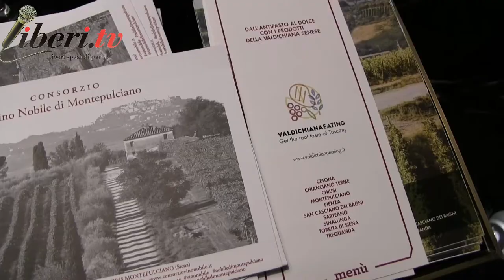Francesco Apreda, Chef del ristorante Idylio by Apreda al The Pantheon Iconic Rome Hotel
Registrazione effettuata il 16 dicembre 2019
Intervista a Francesco Apreda, Chef del ristorante Idylio by Apreda al The Pantheon Iconic Rome Hotel